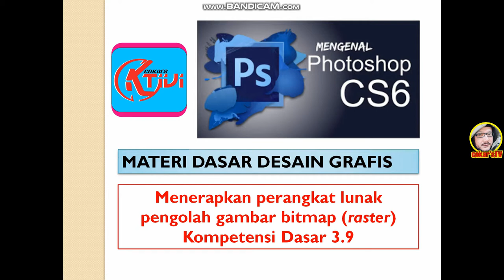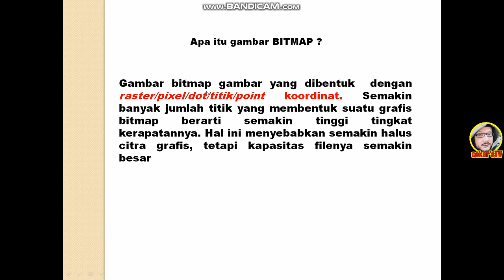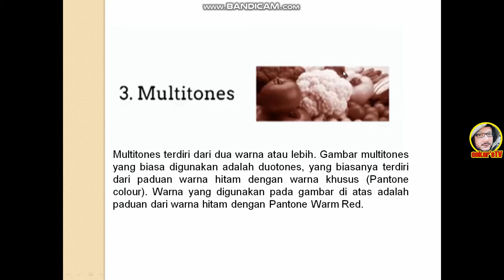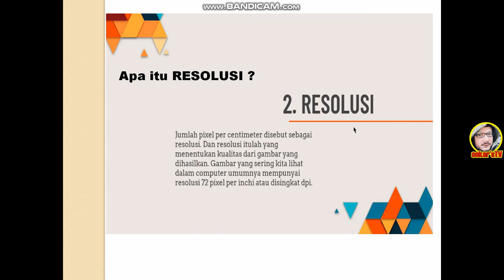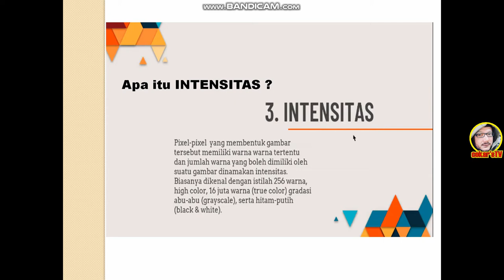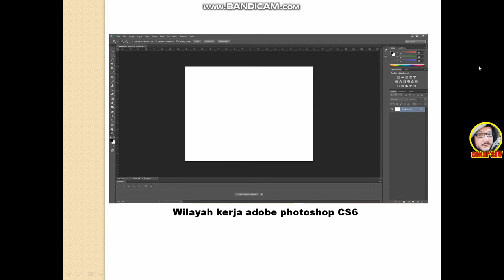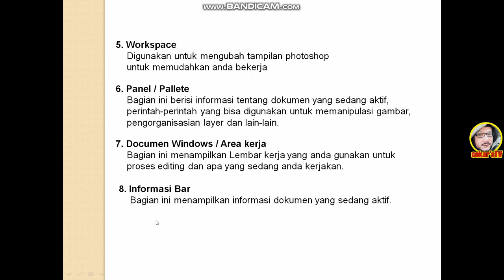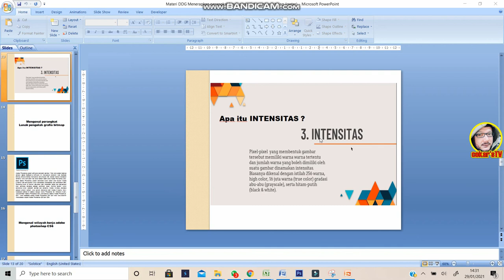Menerapkan perangkat lunak pengolah gambar bitmap (raster) KD 9 3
Mari kita pelajari bersama di Sub materi semester genap ini mengenai Menerapkan perangkat lunak pengolah gambar bitmap raster KD 9 3

menerapkan perangkat lunak pengolah gambar vektor
perangkat lunak pengolah gambar bitmap
aplikasi pengolah gambar vektor
perangkat lunak pengolah gambar vektor